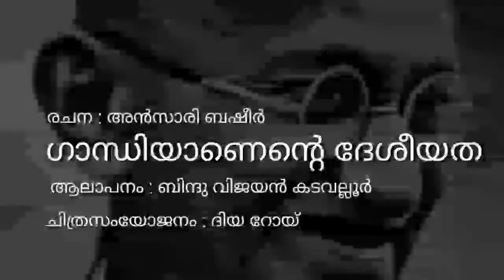ഗാന്ധിയാണെന്റെ ദേശീയത | കവിത | മലയാളം | RDR SYMPHONY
കവിത :ഗാന്ധിയാണെന്റെ ദേശിയത
രചന : അൻസാരി ബഷീർ
ആലാപനം : ബിന്ദു ബിജെയാണ് കടവല്ലൂർ
ചിത്രസംയോജനം : ദിയ റോയ്